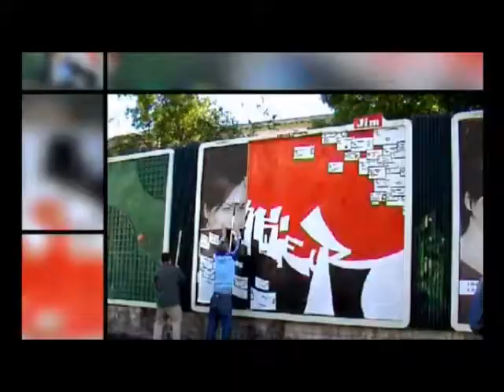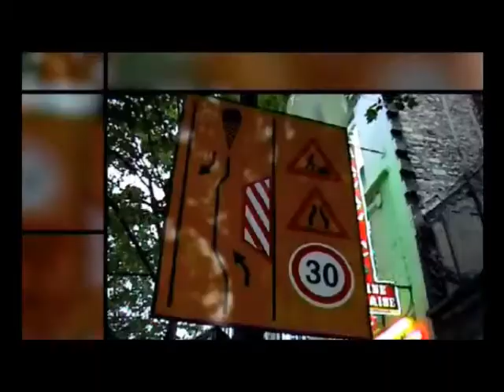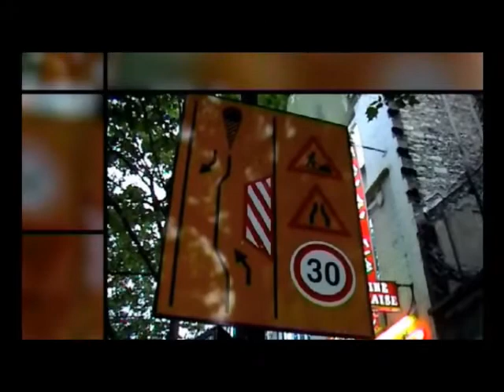Darkside Graffiti Session - Billboard Clip